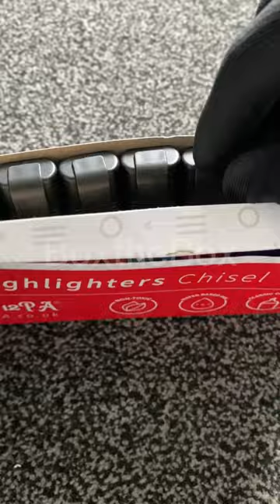Surprising ASMR Unboxing: Watch These Highlighters Shine!